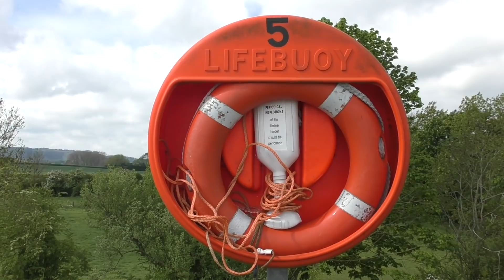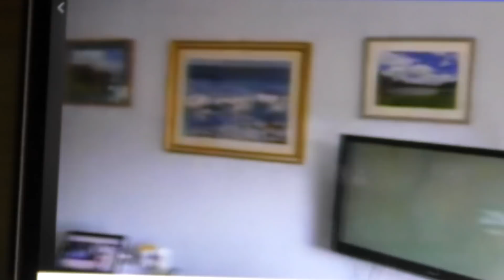#83 - Staying Sane on Our Boat During Lockdown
In this vlog we show you what we do to stay sane, including a walk around the lake to take in the natural world. We see and hear so much wildlife that it helps you to breathe easier and forget the troubles back in the real world.

We also meet some more viewers from around the world as we say hello to people in New Zealand, New York, and the Camen Islands, to name a few.

Join us as we stroll and enjoy the view.

Relevant links to the channel:

We fund all our videos, so if you want to show your love for what we do, and want to become part of the floating Weir family, support us on Patreon. Get exclusive freebies and behind the scenes content. You could even get a signed copy of Mark’s book, or money off Julie’s original artwork -

If you love Julie’s artwork, she sells cards, coasters, prints, and original art from her website. Or why not get in touch with her if you have a beloved family pet that you want immortalised in oils, acrylic ink, pastels, or watercolour -

If you’d like to know what equipment we use to create these videos, here are the links:
Camera - Panasonic HC-VX870EB
Camera - GoPro Hero 5 Session
Camera - Crosstour CT7000 Action Camera
Camera - Campark Xtreme 1+ 4K
MIcrophone - AGPTEK Lapel Microphone with Adapters
PC - Mac Book Pro 16-Inch 16 GB RAM/ 1TB Storage
Tripod - Linkcool Flexi Tripod
Tripod - ESDDI Camera Tripod
MIcroSD Cards - SanDisk Ultra 32 GB
MicroSD Cards - SanDisk Ultra 64 GB